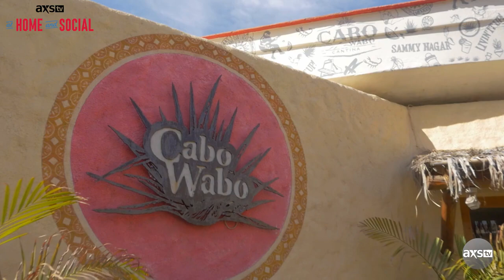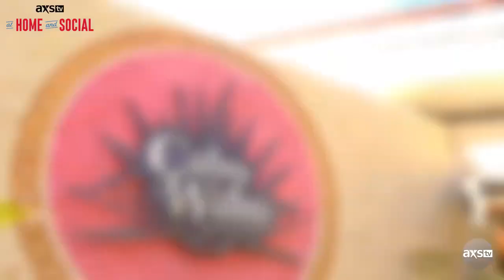AXS TV, Sammy Hagar & Daryl Hall At Home & Social Distancing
AXS tv did an interview with Daryl Hall & Sammy Hagar about the LFDH episode that they did back in 2015. Among the topics that was discussed was the new H&O album & Farm Aid.